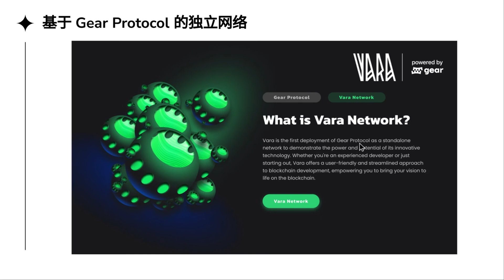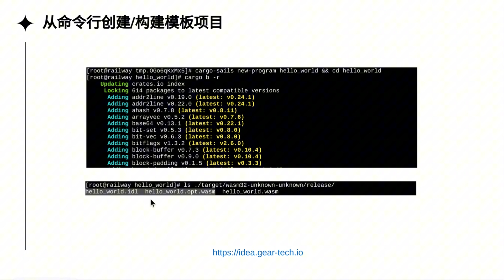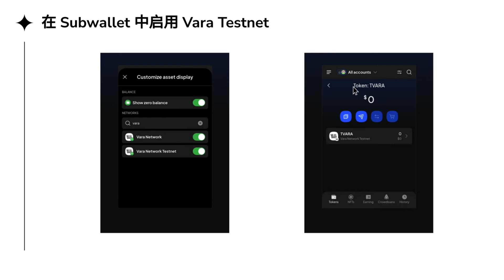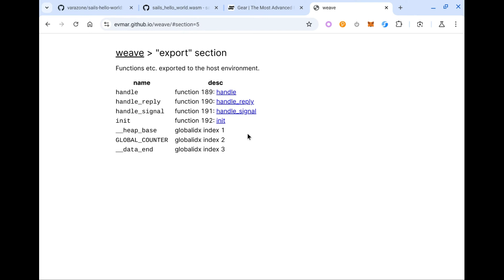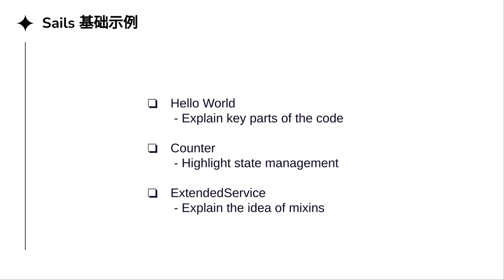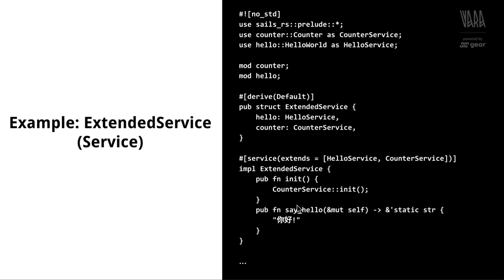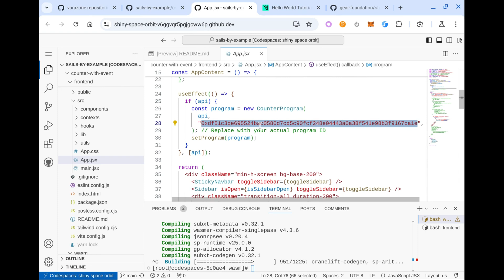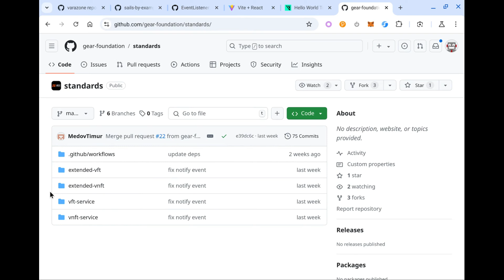第六课 Vara Network上的WASM智能合约